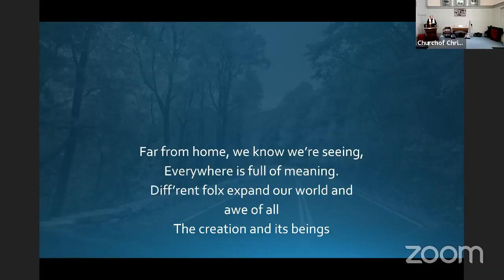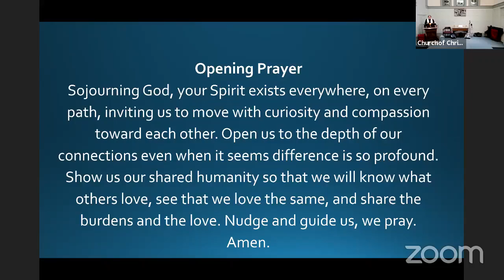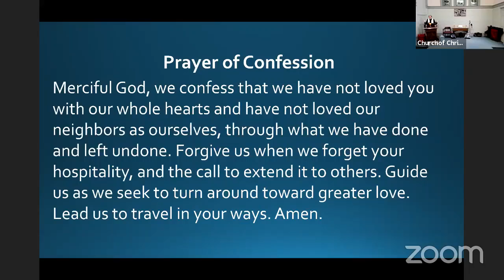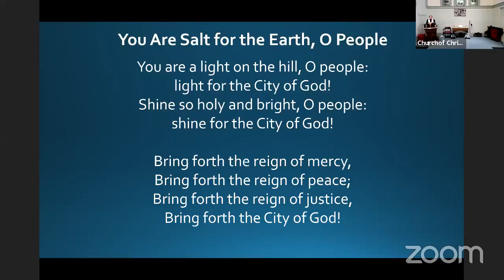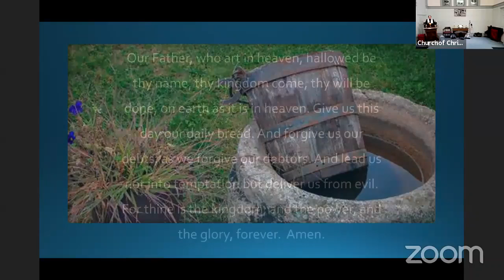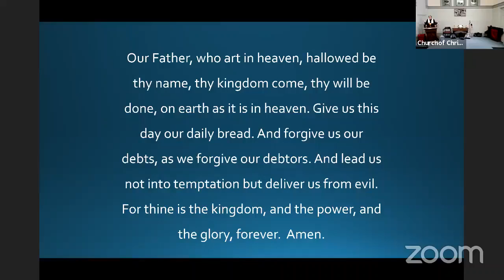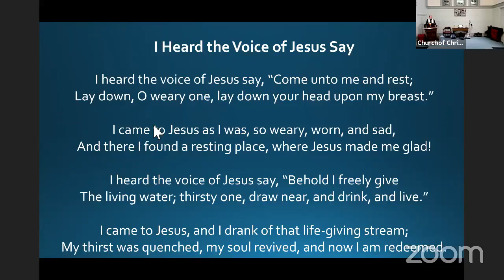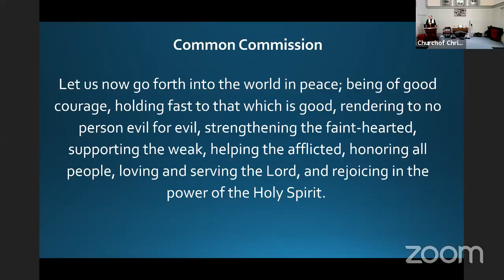worship 9 19 2021